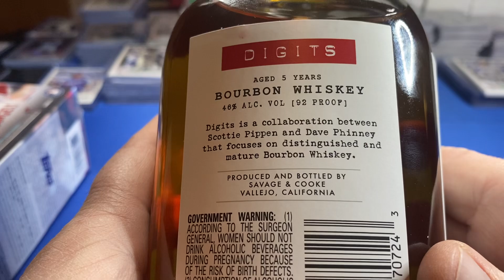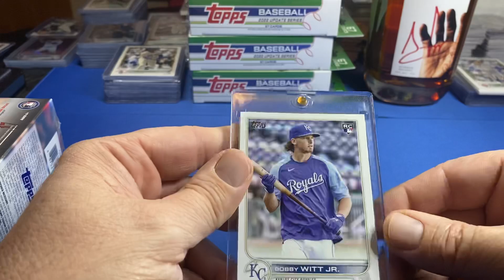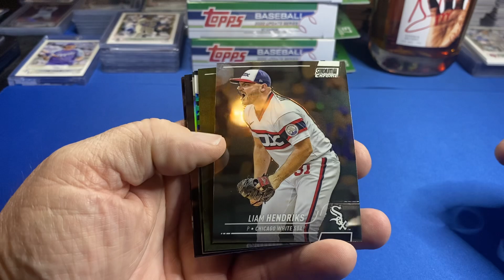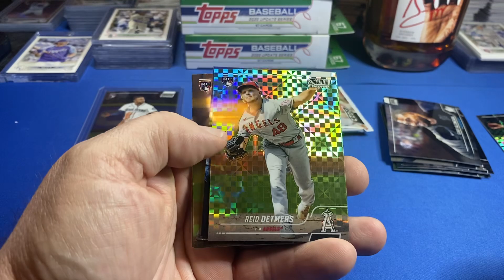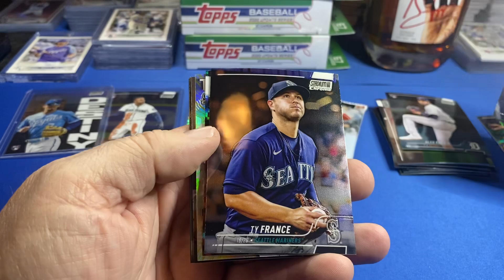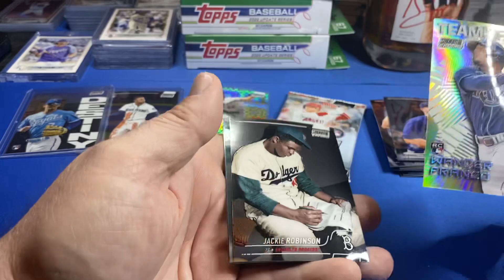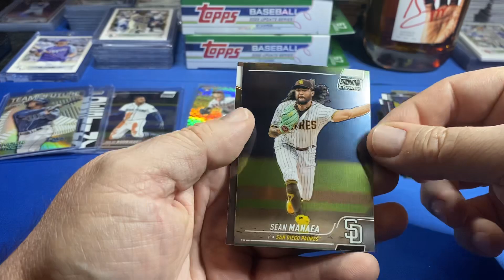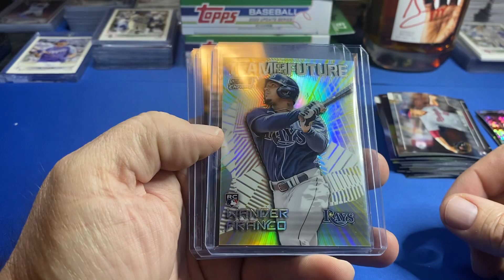Never Leave A Soldier Behind 2022 Topps Stadium Club Chrome Blaster Box